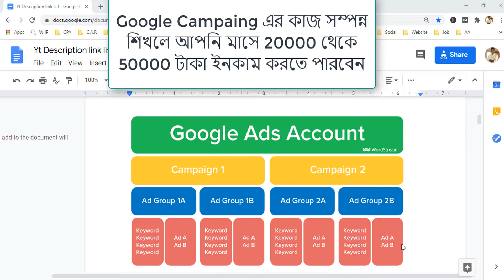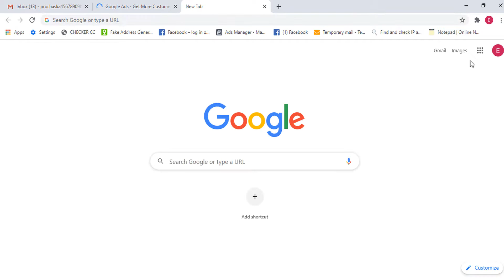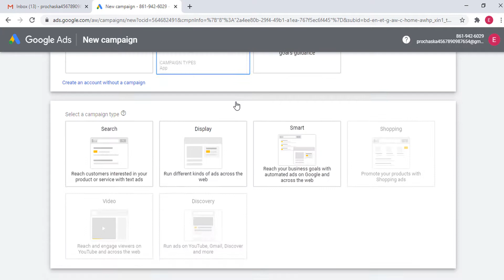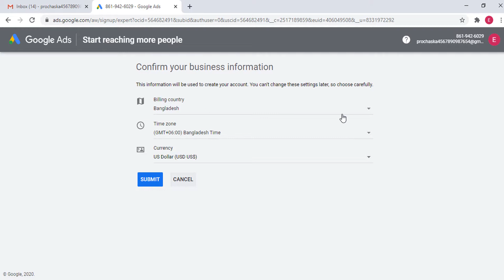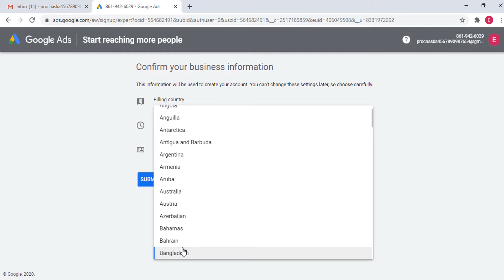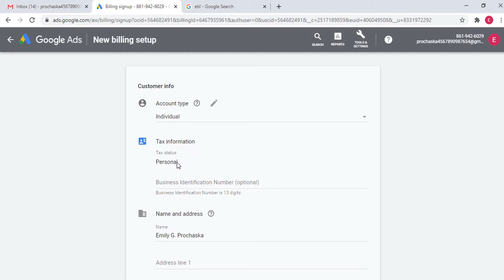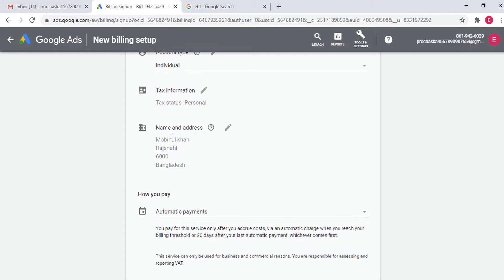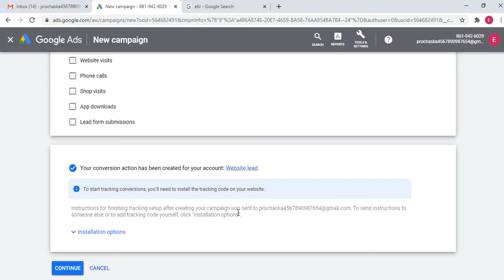How To Create Google Ads [AdWords] Account| কিভাবে গুগল অ্যাডওয়ার্ডস অ্যাকাউন্ট করবেন | 2020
How To Create Google Ads [AdWords] Account| কিভাবে গুগল অ্যাডওয়ার্ডস অ্যাকাউন্ট করবেন বিস্তারিত বলা আছে।
How do I set up Google AdWords?
Go to Google AdWords and Click Start now. Enter your email (best to use a Gmail account) and homepage URL to open your AdWords account. Then, Google wants you to set up your first AdWords campaing.